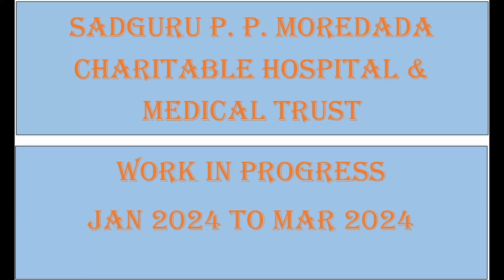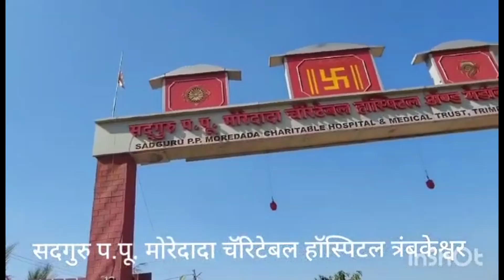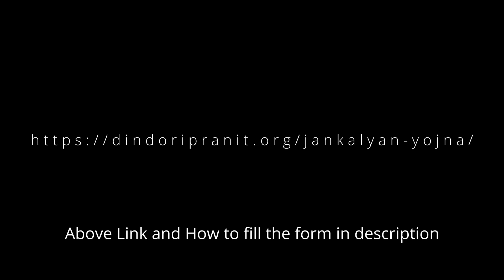सद्गुरु प.पू. मोरेदादा चॅरिटेबल हॉस्पिटल| Sadguru P. P. Moredada Charitable Hospital, Trimbakeshwar.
Sadguru Param Pujya Moredada Charitable Hospital and Medical Trust, Trembakeshwar

This hospital is being built near Trimbakeshwar.
Salient Features of the Hospital:-
► Developed in across a vast area of 21 acres.
►Spiritual multi-speciality hospital with up-to-date facilities.
►A unique combination of modern technology based surgery and traditional method of medicine that provides health through naturopathy.